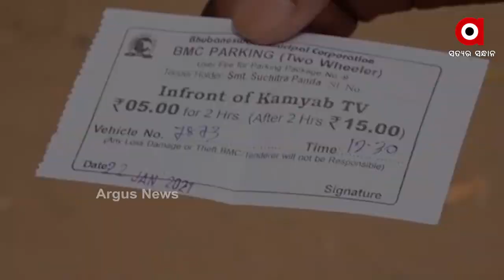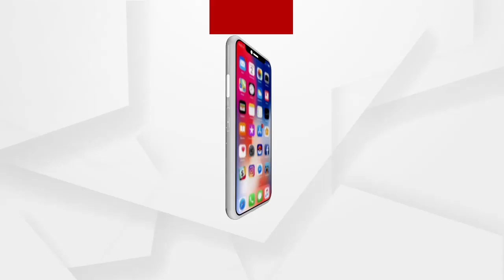ଭୁବନେଶ୍ୱରରେ ମେଟ୍ରୋ ସହର ଭଳି ଲାଗୁ ହେବ ପାର୍କିଂ ଫି..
ଭୁବନେଶ୍ୱରରେ ମେଟ୍ରୋ ସହର ଭଳି ଲାଗୁ ହେବ ପାର୍କିଂ ଫି ।  ଦିଲ୍ଲୀ, କୋଲକତା ଠାରୁ  ପ୍ରାୟ ଦୁଇଗୁଣା ହେବ ଦର। ମେଟ୍ରୋ ସହରରେ ପାର୍କିଂ ଫି’ ଆଦାୟ ପାଇଁ 6ଘଣ୍ଟିଆ ସ୍ଲାବ ରଖାଯାଇଥିବା ବେଳେ ରାଜଧାନୀ ଭୁବନେଶ୍ବରରେ ଘଣ୍ଟିକିଆ ସ୍ଲାବ୍‌ କରାଯାଇଛି। ଯାହାକୁ ନେଇ ଆଜି ରାଜଧାନୀବାସୀଙ୍କ ମଧ୍ୟରେ ଅସନ୍ତୋଷ ଦେଖାଦେଇଛି..